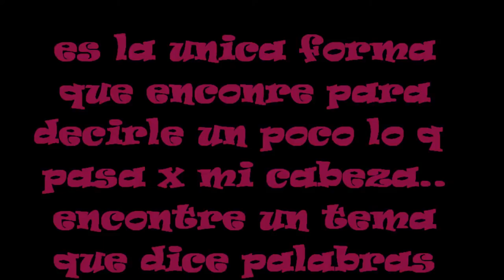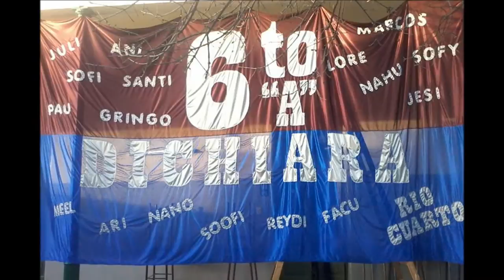6to dichiara rio cuarto